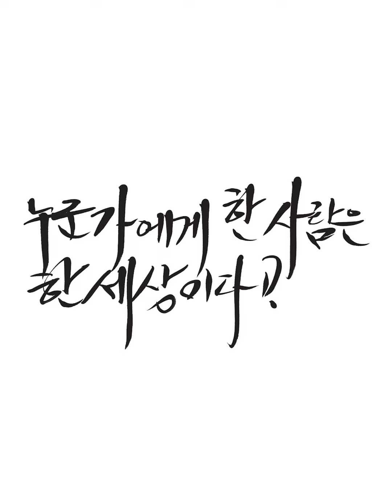오늘의 파란문장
유영만의 오늘의 파란 문장 ⑨ : 누군가에게 한 사람은 한세상이다!